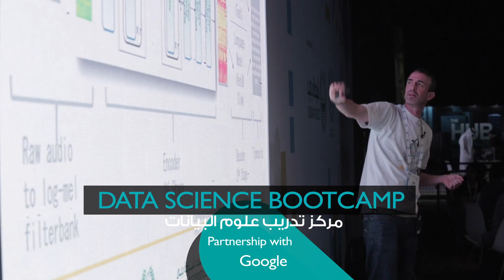Ai Everything 2020 مختصر